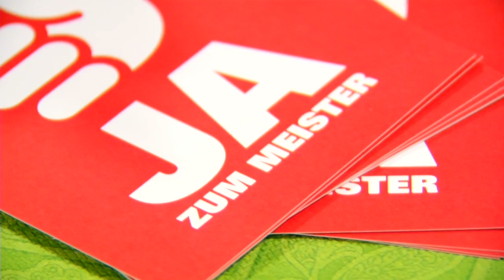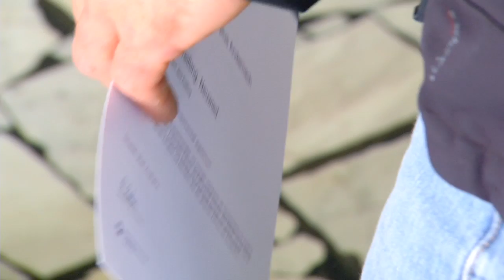HwK-TV, 15.10.2014 - Vom Schüler zum Lehrling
Die Schulzeit nähert sich ihrem Ende und eine Entscheidung zur weiteren Berufs- und Lebensplanung steht an … die sich nicht immer ganz einfach herbeiführen lässt.
Eine gezielte Berufsorientierung und umfangreiche Informationen helfen, die richtigen und individuell passenden Entscheidungen zu treffen.
Eine wichtige Rolle dabei spielen Projekte zwischen Schule und weiterführenden Bildungsträgern oder Berufsgruppen. Hier setzt das Projekt Schulpartnerschaft zwischen Handwerk und Schulen an, das durch die Handwerkskammer Koblenz, die Kreishandwerkerschaften, Innungen und die ADD Schulaufsicht, Außenstelle Koblenz, ins Leben gerufen wurde. Die Projektinitiatoren um den Vorsitzenden Kreishandwerksmeister Kurt Krautscheid informieren über Ansätze, erste Erfolge und langfristige Zielsetzungen dieses neuen Projektes.